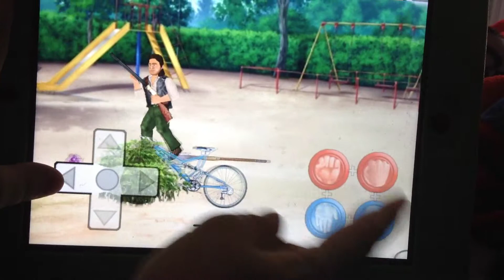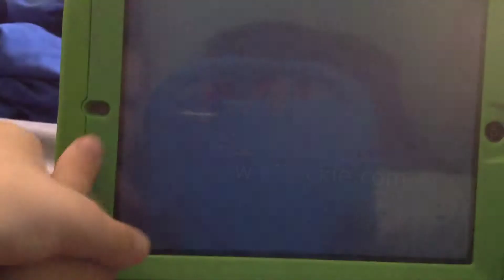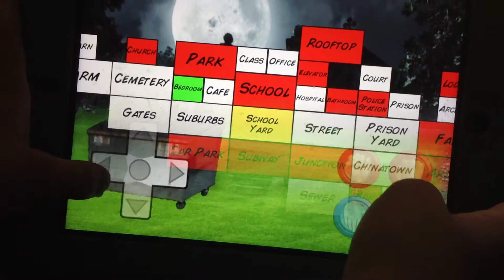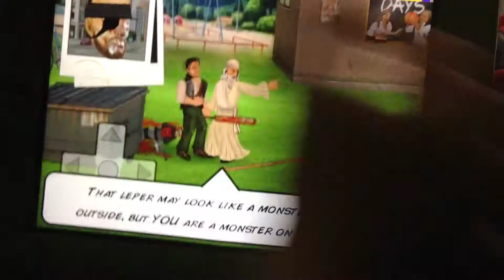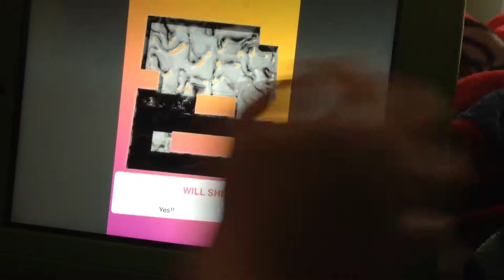Cruel world. Extra lives gameplay part 2.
Jeff Geller tries and tries to reclaim the human land but his day ends on a bad note.